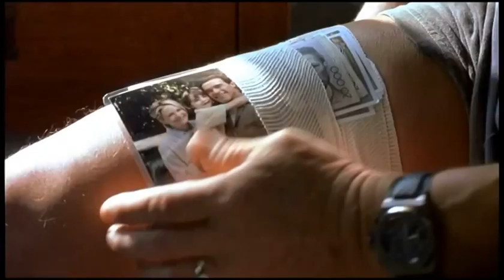Collateral Damage 2002 Trailer | Arnold Schwarzenegger | John Leguizamo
Collateral Damage 2002

After his family is killed by a terrorist act, a firefighter goes in search of the one responsible.

Director: Andrew Davis
Writers: Ronald Roose (story), David Griffiths (story)
Stars: Arnold Schwarzenegger, John Leguizamo, Francesca Neri